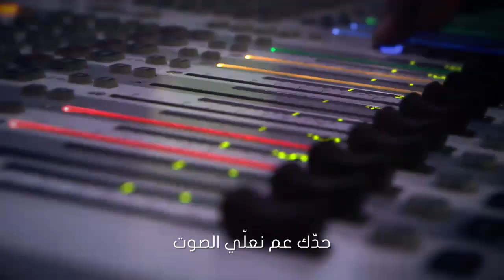الـ "أم تي في" دايماً معك